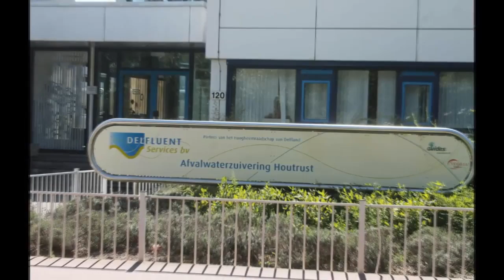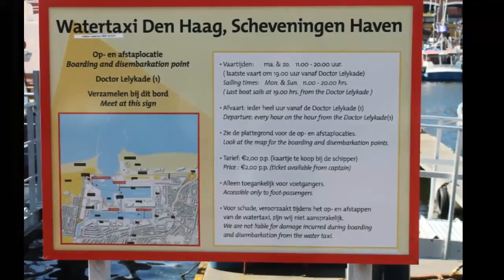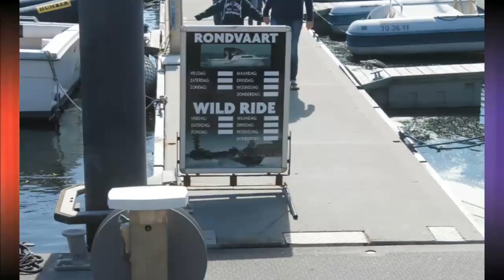Boto guitar solo